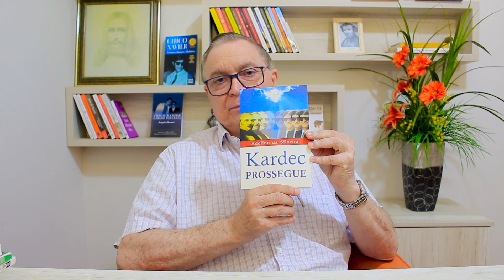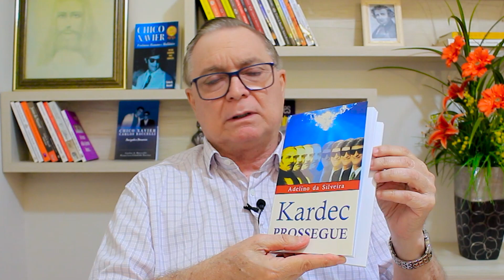LAQUEADURA E VASECTOMIA : QUAL O MAIS ACONSELHÁVEL? | Mediunidade Hoje (02/04/2023)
Adelino da Silveira, amigo de Chico Xavier conversa com ele sobre a vasectomia e a laqueadura. Mas segundo os bem feitores espirituais qual deles é aconselhável? O que Chico Xavier respondeu a ele sobre o assunto? Carlos Baccelli fala sobre o tema e sobre o que Chico Xavier comentou sobre a homossexualidade aqui no Mediunidade hoje. Acompanhe.